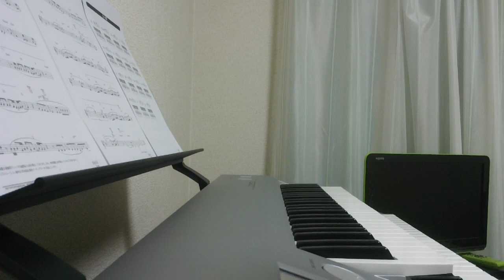粉雪（レミオロメン）／エレクトーン演奏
27曲目です。

今回は活動休止を発表したレミオロメンの「粉雪」を演奏してみました。
とても良い曲ですね。